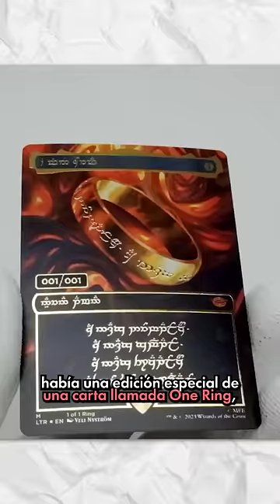¡Esta CARTA vale 2 MILLONES de DÓLARES!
🚨 El contenido de este video es sólo para fines informativos y de entretenimiento, por lo tanto nada del contenido constituye una oferta y/o recomendación de compra o venta de ningún valor. No soy asesor financiero, solamente brindo mi opinión. 🚨